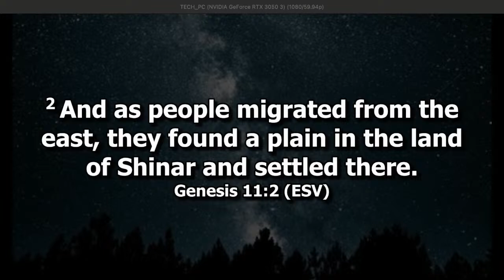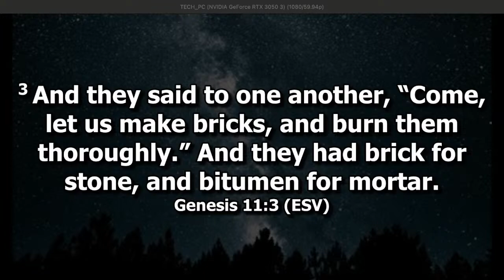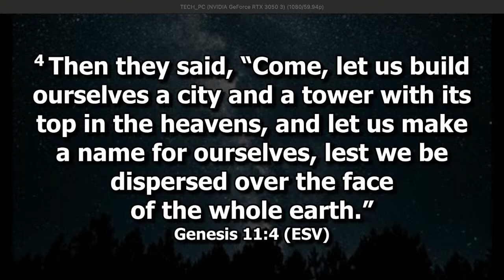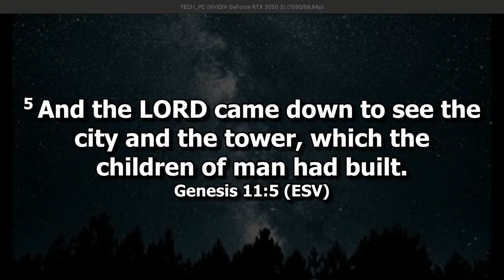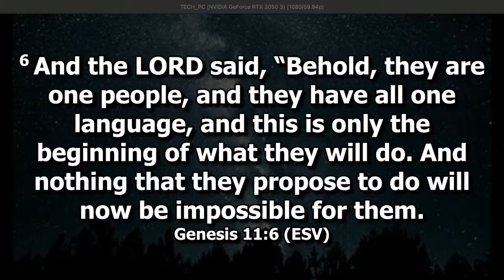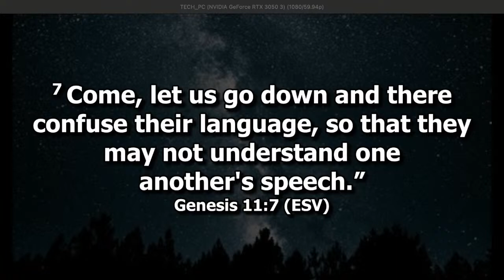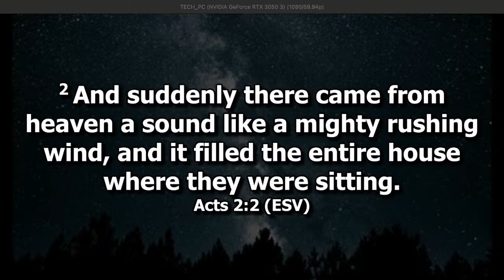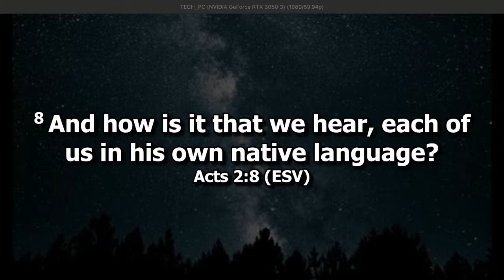Babel Restored - Genesis 11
Message from Northstar Church, Tumwater Washington  - Pastor Tom Ouweleen

Thank you for your faithful and generous support.